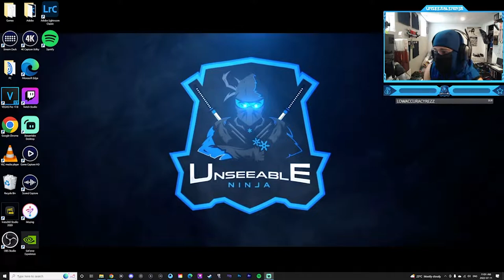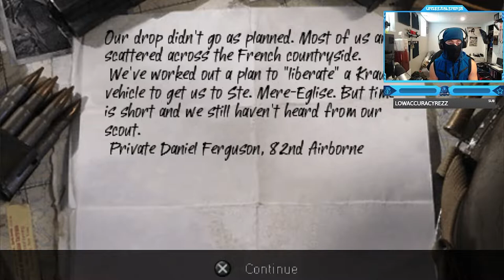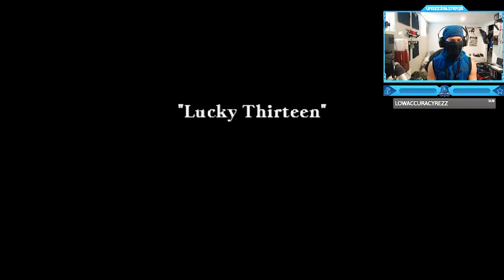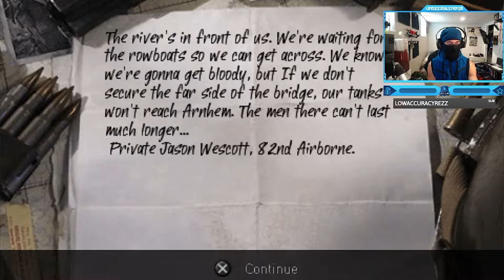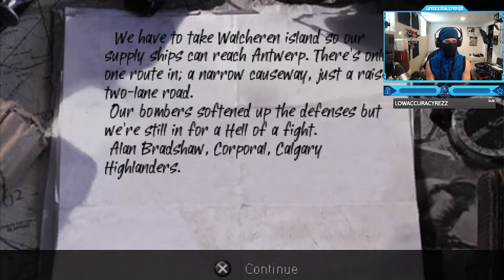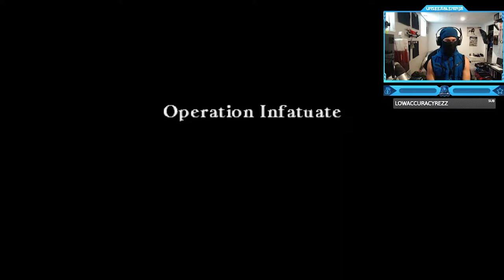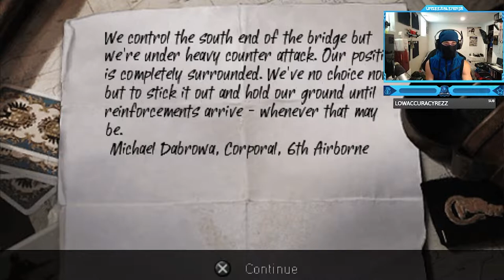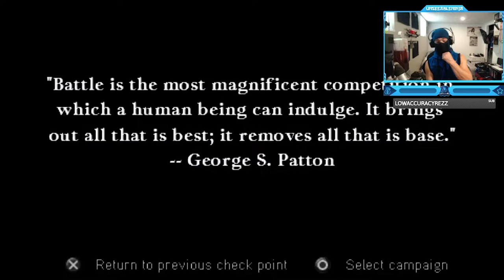Call of Duty: Roads to Victory - Full PSP Campaign Walkthrough!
Call of Duty: Roads to Victory - Full Campaign Walkthrough Gameplay - PSP - World War 2 - (MOVIE) @UnseeableNinja
Timestamps ⏱
0:00 - Intro
1:18 - Main Menu Intro Theme Song
3:28 - Mission #1 - Altavilla - American
18:08 - Mission #2 - Scavenger Hunt - American
29:21 - Mission #3 - Glider Crash - American
40:24 - Mission #4 - Lucky Thirteen - American
56:56 - Mission #5 - Nijmegen - American
1:08:02 - Mission #6 - Hunner Park - American
1:17:57 - Mission #7 - River Crossing - American
1:27:37 - Sniper Mission #8 - Woensdrecht - Canada
1:43:25 - Mission #9 - Sloedam - Canada
1:49:48 - Mission #10 - Walcheren - Canada
2:01:02 - Mission #11 - Reichswald - Canada
2:10:01 - Mission #12 - Arnhem Fire - British
2:23:36 - Mission #13 - Arnhem Assault - British
2:30:39 - Last Mission - Rhine Crossing - British - ENDING!
2:45:38 - Credits & Outro